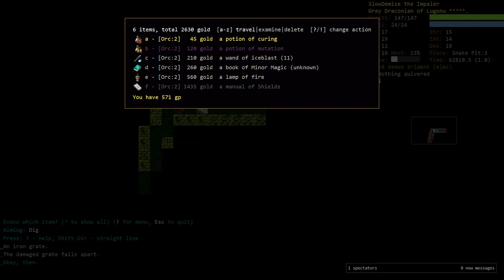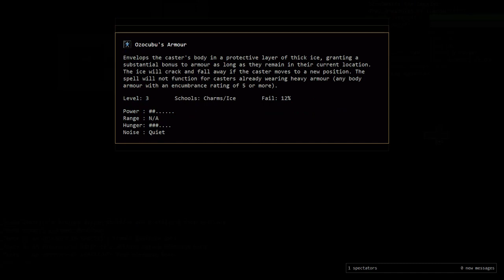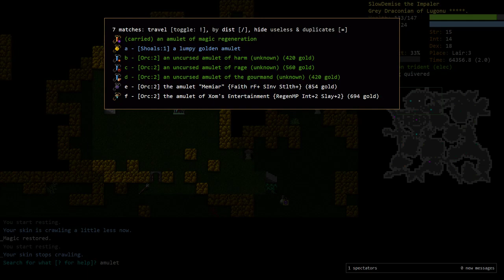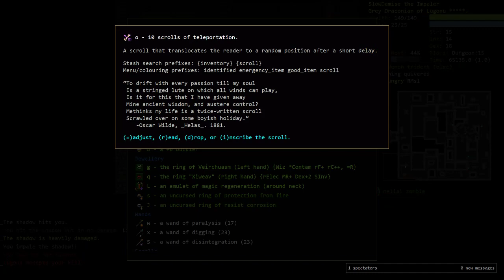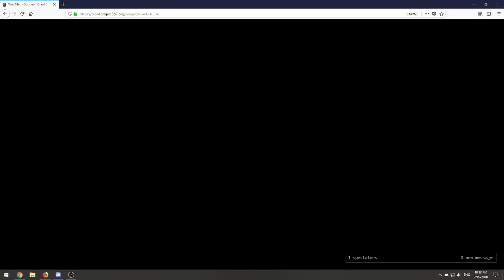Demise's Slow Greaterplayer Run - DrAK Part 9: RuneMaster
Puzzles at 18:24, 19:27

Don't read this before watching the video, but I was smashing my walls to tell the cricket to shut up. Also, it hailed today, in NSW. Wtf